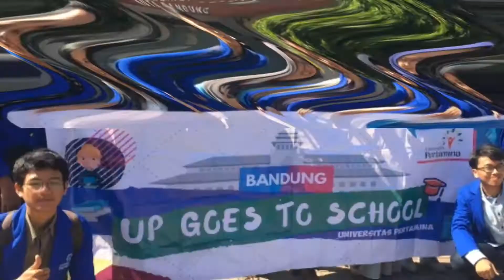UNIVERSITAS PERTAMINA KE BANDUNG 2019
Sosialisasi Mahasiswa Universitas Pertamina ke Bandung\